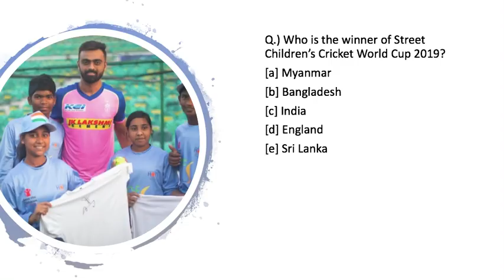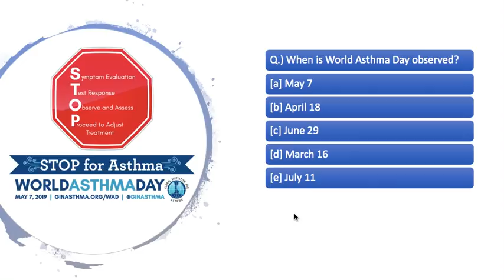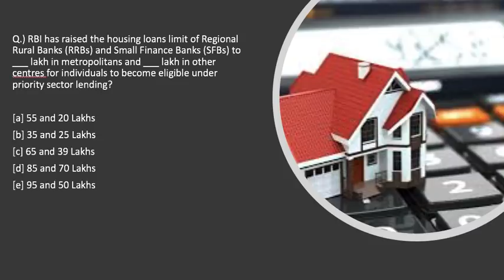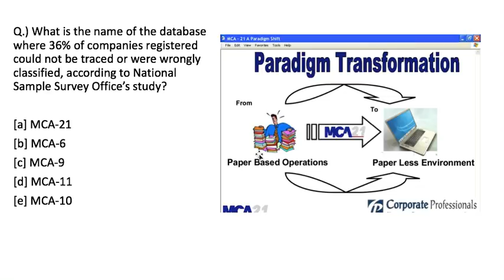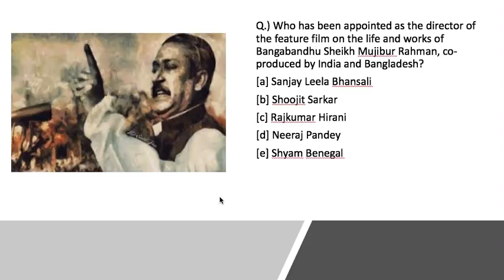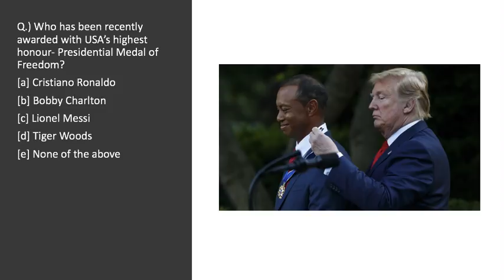THE MORNING TALES: CURRENT AFFAIRS 9TH MAY 2019 (RBI, SEBI, NABARD )